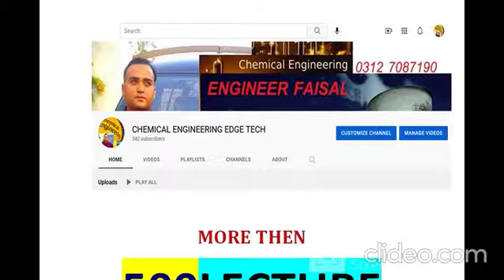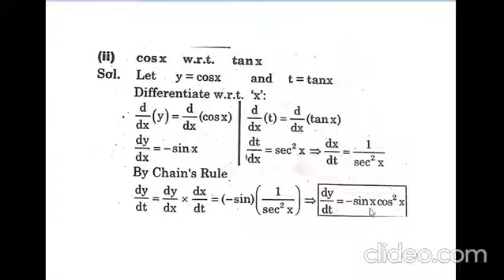D.A.E Math| Diploma 2nd year Math Exercise 2.2 | Derivatives | function And Limits